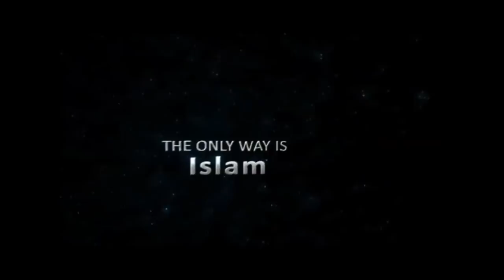***SHOCKING VIDEO!!!*** Rapper "The Game" Hears about Islam - John Fontain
Im putting a New video out soon about "The Game" shortly,

just to clarify the Game Video was filmed in the afternoon in a restaurant not a nightclub or concert,

Iv since spoken to the brother and the sisters and to confirm the brother did not let his sister take a pic with the rappers, unfortunately he left them alone and the sisters in the heat of the moment took pictures, his blood sister did not let the Game touch her and the sister who was kissed was not happy with this situation.

These sisters are our muslims sisters, the comments which I'm reading on the videos are disgraceful and people who are sat at home judging these sisters then we need to be very careful what we say. Things that are incorrect are slander and even if things are true its backbiting and these are both major sins, The sisters will receive ager from any injustice from the comments, The sisters are very practicing sisters mashallah and they said that it all happened with the heat of the moment and they deeply regret what happened, subhanallah the sister even knows the video has a benefit and hopes that it can benefit many people, subhanallah since this video has been release iv had messages from people saying they want to start praying, they want to start practicing and leaving major sins.

Brothers and sisters this outlines the point where we shouldn't even get close to evil, in the heat of the moment when we are around Evil if we are not strong enough and our inventions are not clear, we can fall short in the remembrance of Allah, Most importantly this can happen to anyone, its nothing to do with how you bring up your child, unfortunately this effects us all. I know imams children that have memorised Quran who go to the nightclubs. This Dunya is here as a test for us all.

May this video be of benefit to help us realise our true role models and the dangers of the evil in this world. Ameen.

Please tweet this video to the Game and KidRed